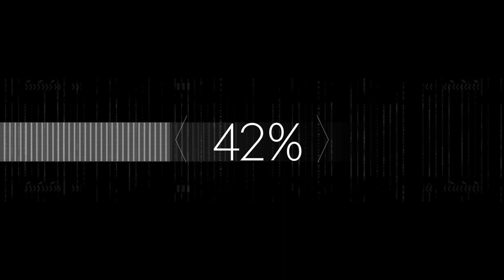2016 Lexus ES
Introducing the all New Redesigned Lexus ES. The 2016 Lexus ES was unveiled in Shanghai at the 2015 Shanghai International Auto Show.
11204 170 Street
Edmonton, Alberta
T5S 2X1